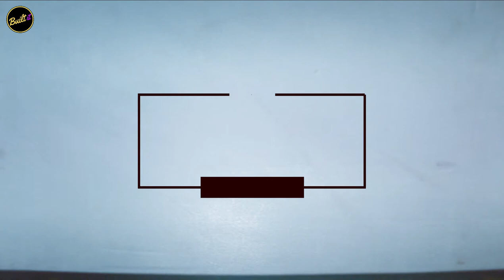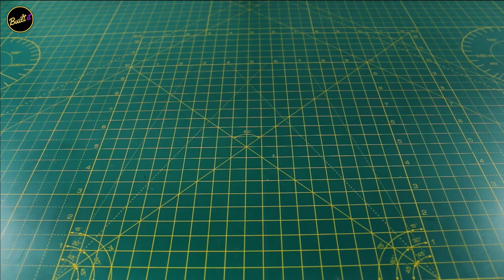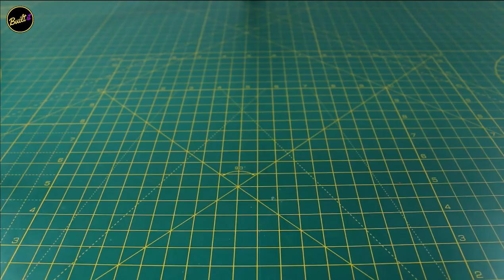1 B.H.K. HOUSE WITH GARAGE | STUDIO APARTMENT | WITH PAPER | Built IT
A channel for all model making enthusiast who wants to learn tips tricks and shorthand on how they can make models from simple material.

➜MATERIALS used
1: simple paper sheet
2: cardboard
3: detailing blade (for better accuracy) or cuter if you cant want to invest in blades
4: marker & ruler
5:fevicol or Simple adhesive
6: a transparent sheet if required in the project (for windows, railings, or separating the blocks)
7: color papers (for various textures)
these are basic requirements and many more that you will need after watching the videos

    : videography statements:
➜video shoot:   Sumit Kanesariya
➜video editing: Sumit Kanesariya
➜Intro Designer: Sumit Kanesariya

I hope you guys are enjoying my videos if you have any suggestions for me- please let me down in the comment section- thank you so much for your love support

because it's not me nor you, it's OUR channel.